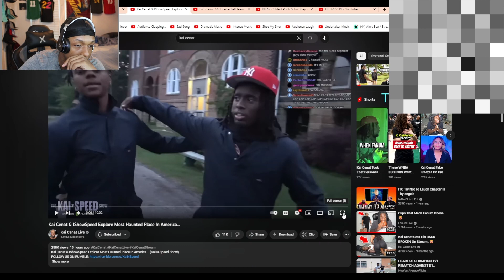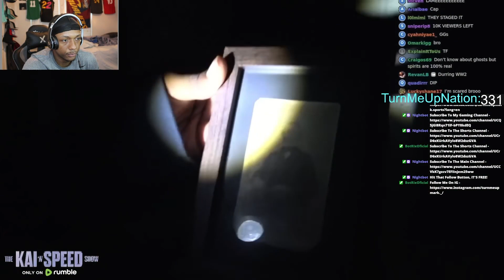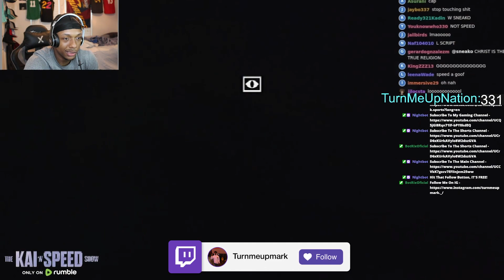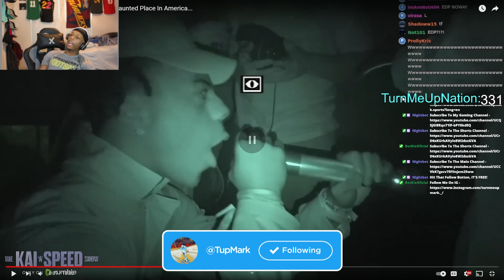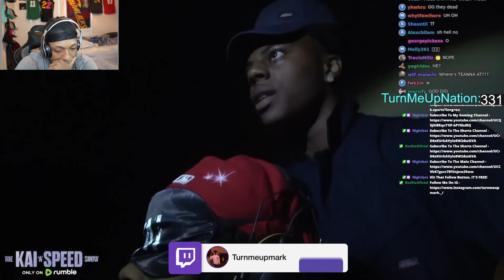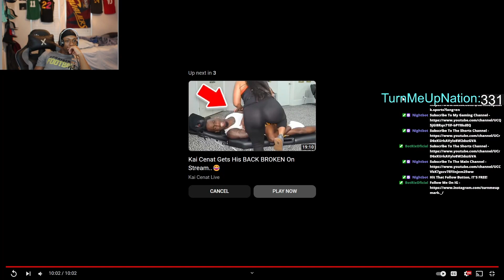TurnMeUpMark Reacts To Kai Cenat And iShowSpeed Explore The Most Haunted Place In America